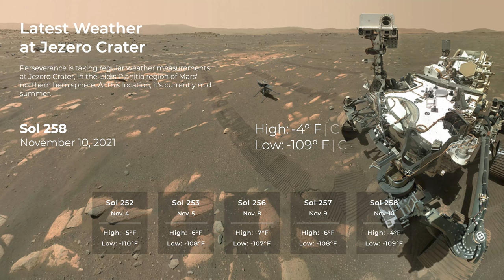How's the Weather on Mars?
How’s the Weather on Mars? (NASA Mars Report) (November 15, 2021)
NASA ID: JPL-20211115-MARSf-0001-Hows the Weather on Mars
Seasons change even on Mars and NASA's fleet of explorers are helping scientists learn more about the effects on the Red Planet. NASA's Perseverance and Curiosity rovers provide daily weather reports by measuring conditions such as humidity, temperature, and wind speed on the surface. Orbiters including Odyssey, Mars Atmosphere and Volatile EvolutioN (MAVEN), and the Mars Reconnaissance Orbiter (MRO) survey the scope and scale of storms from above. Changing weather conditions can be challenging for the spacecraft. The Ingenuity Mars Helicopter recently increased its rotor speed from 2,537 rpm to 2,700 rpm to fly in a thinner summer atmosphere. Meanwhile, NASA’s InSight lander, which is studying Mars’ interior, recently measured one of the biggest, longest-lasting marsquakes the mission has ever detected.

For more information on NASA's Mars missions, visit
mars.nasa.gov.

Credit: NASA/JPL-Caltech/University of Arizona/ASU/MSSS
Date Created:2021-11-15